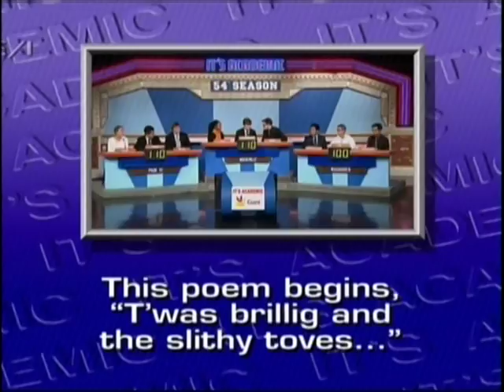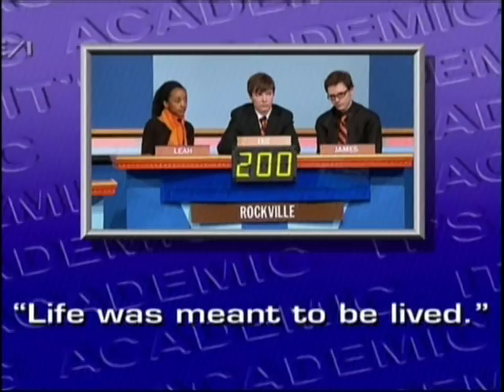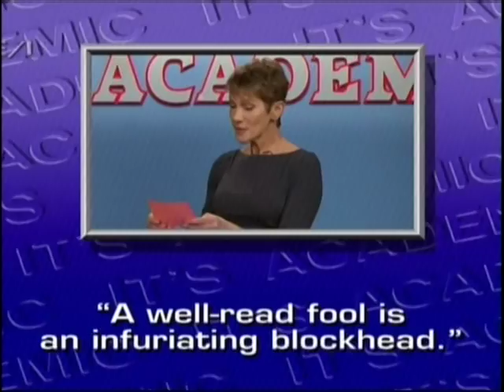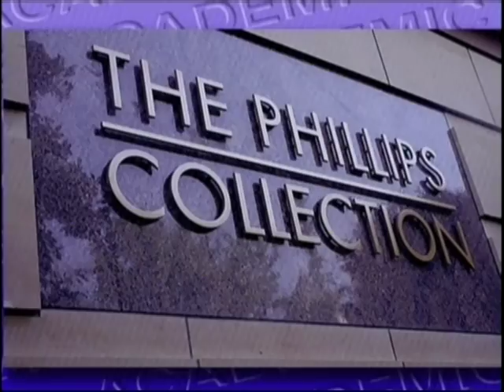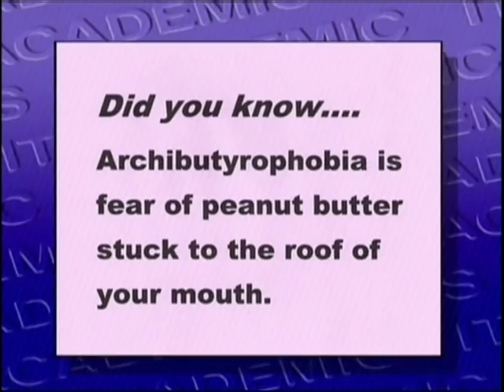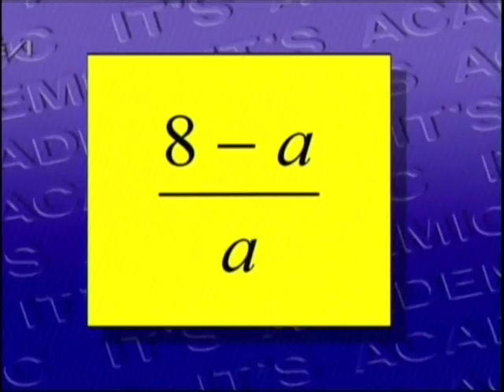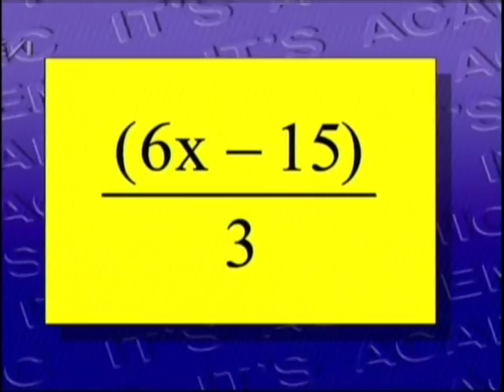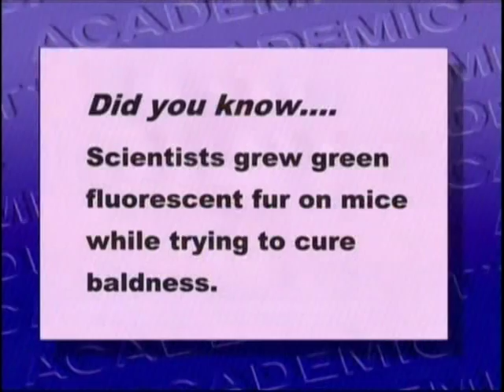Rockville vs Magruder vs Paul VI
Opening round game of It's Academic.Taped at NBC4 Studios in Washington, DC. It's Academic airs on Saturday mornings on NBC4 at 10:30 a.m. Tape date: November 15, 2014. Air date:  January 10, 2015